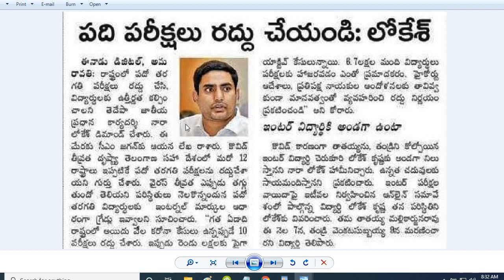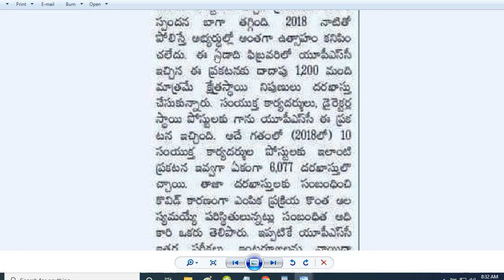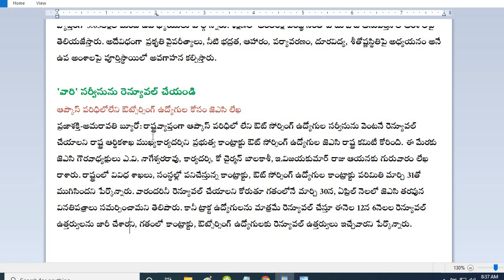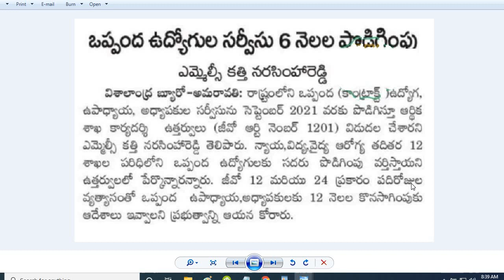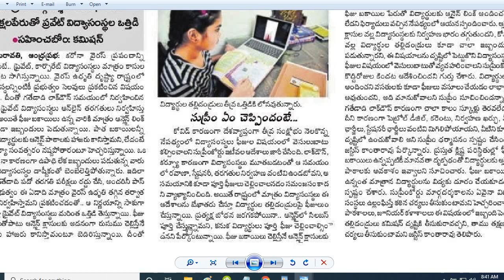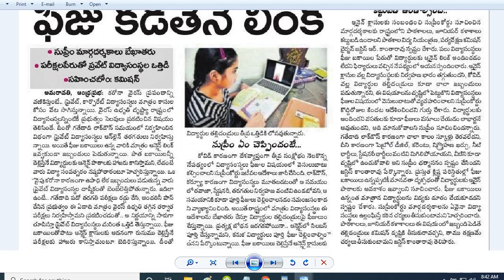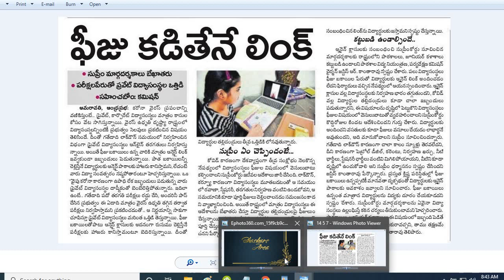పదో తరగతి పరీక్షలను రద్దు చేయాలి| APCOS సర్వీసును రెన్యూవల్ చేయండి| ISRO Training|ఫీజు కడితేనే లింక్